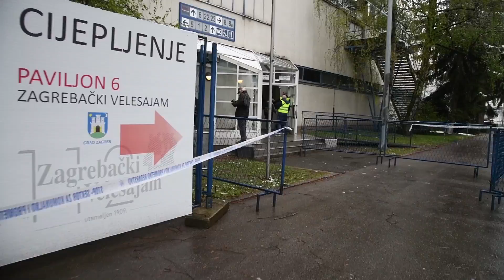Na Zagrebačkom velesajmu započelo masovno cijepljenje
Građanima Zagreba koji su se prijavili za cijepljenje protiv covida-19 počeli su e-mailom dolaziti termini za cijepljenje na Zagrebačkom velesajmu gdje je danas započelo masovno cijepljenje građana starije životne dobi i građana s kroničnim bolestima. Za danas je predviđeno cijepljenje 300 građana, a za sutra njih 1500.